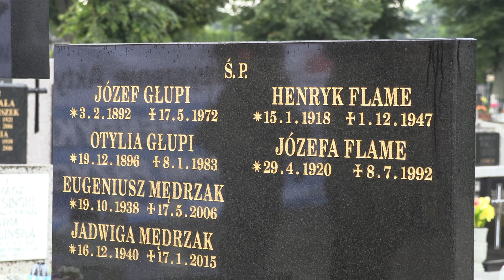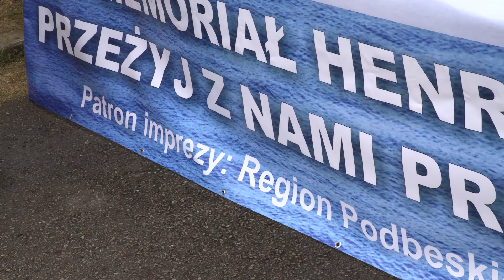5. Kajakowy spływ śladami Henryka Flame "Bartka"